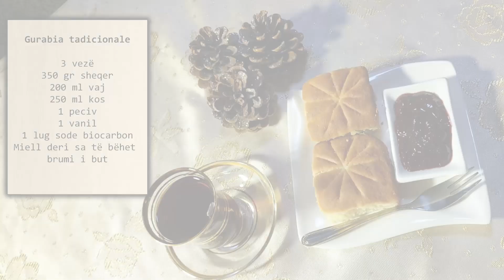Gurabia tadicionale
3 vezë

350 gr sheqer
2
00 ml vaj
250 ml kos
1 peciv
1 vanil
1 lug sode biocarbon
Miell deri sa të bëhet
brumi i but